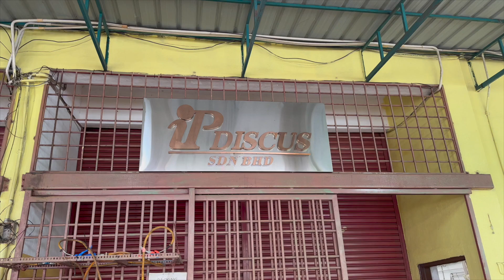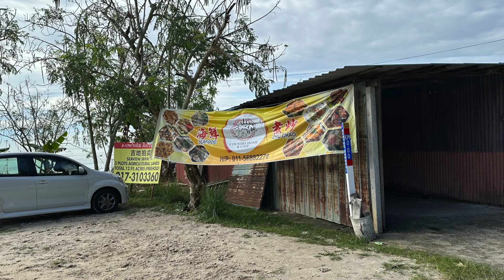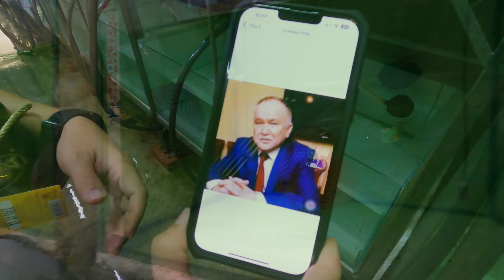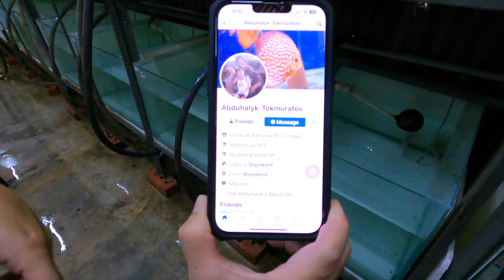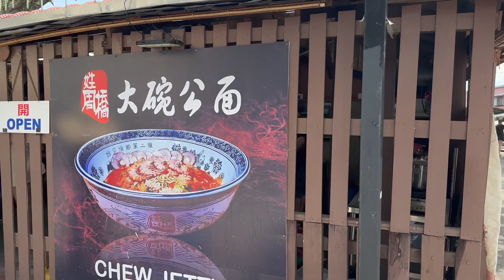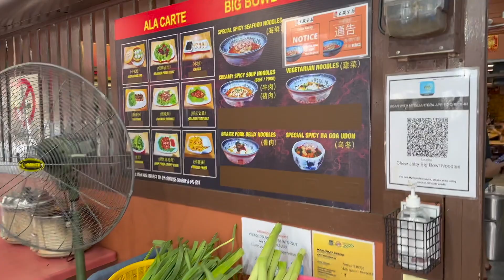2.Robert Lim и его разводня аквариумных рыбок.Разведение дискусов королей аквариума.Храм Кек Лок Си.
Путешествие на Пенанг на разводню акварумных рыб дискусов Роберта Лима. Очень интересные нерестовые пары. Подмена воды. Кормление. Супер пантера, альбино платинум, ред ковер, призрак, леопард, леопард ринг, ягуар. Очень много хороших дискусов. Храм Кек Лок Си.Ресторан Chew Jetty Big Bowl, Большая чаша.